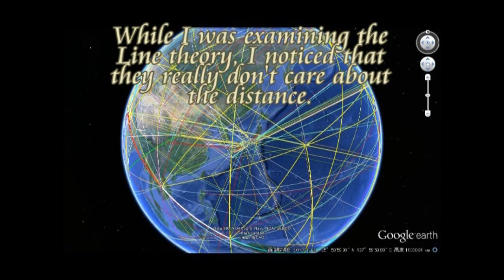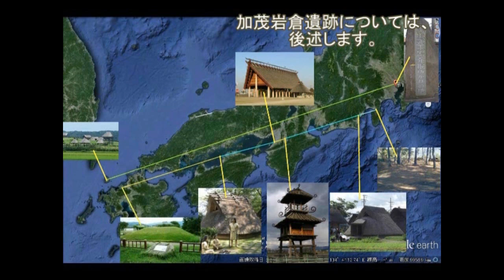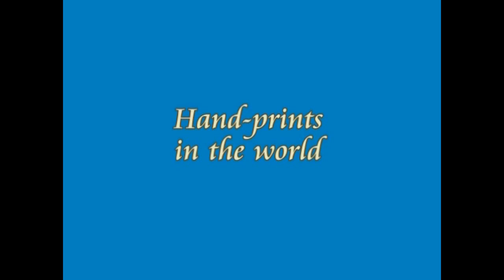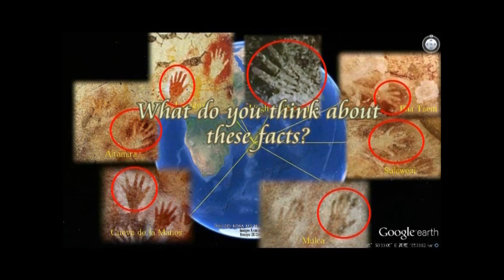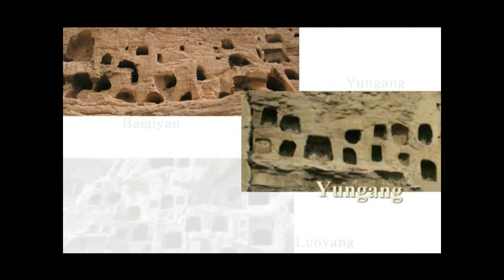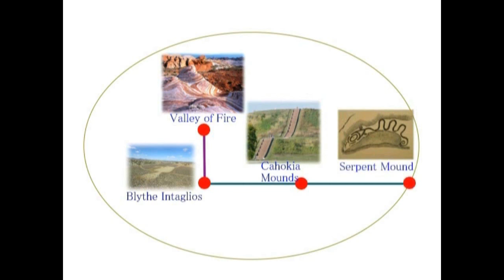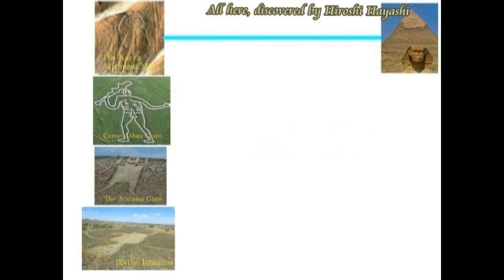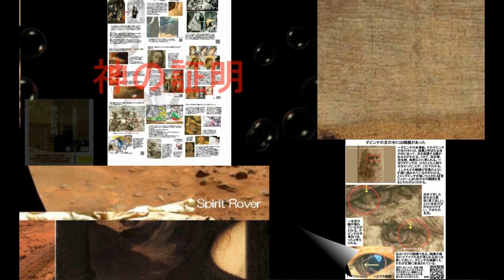3267【10重再】This is Hiroshi Hayashi’s Nazca Theory これがはやし浩司のナスカ理論ですby Hiroshi Hayashi, Japan